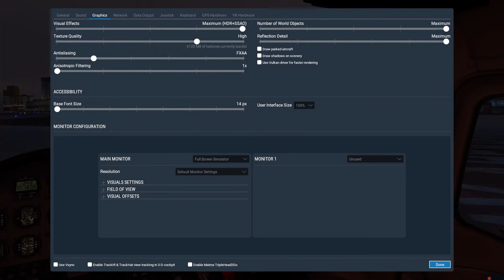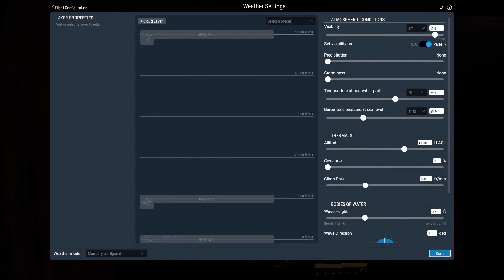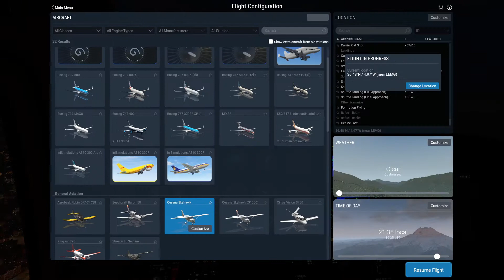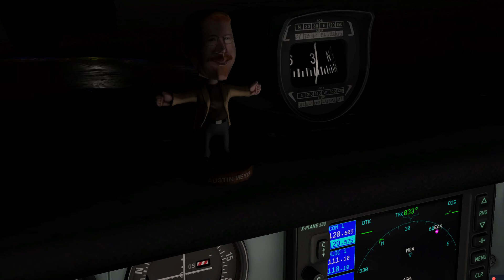X-PLANE 11 GIBRALTAR TO MALAGA C172